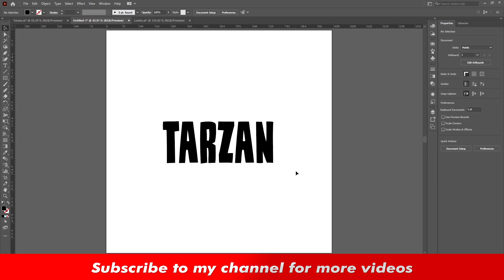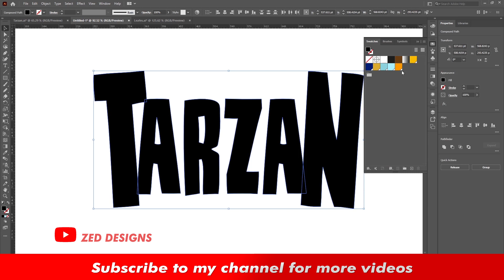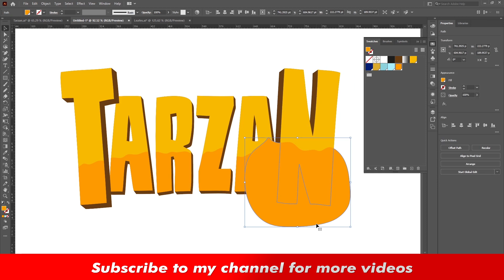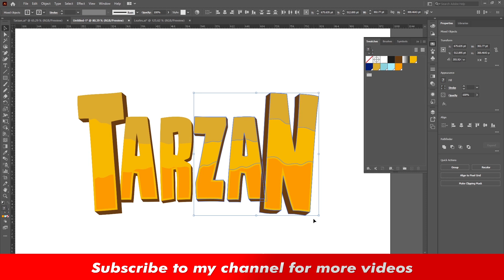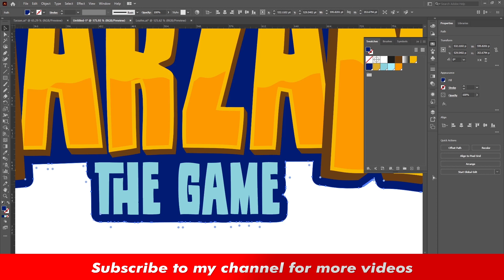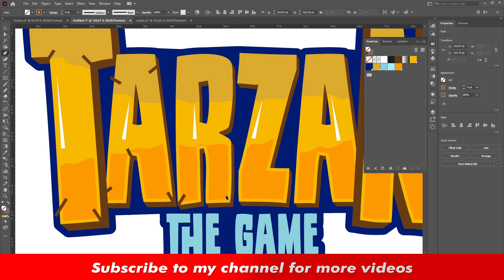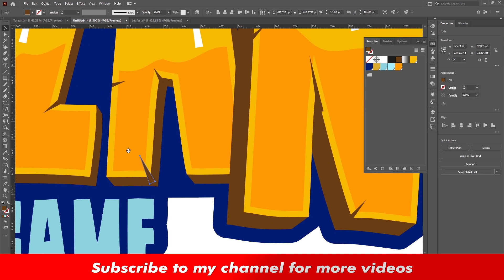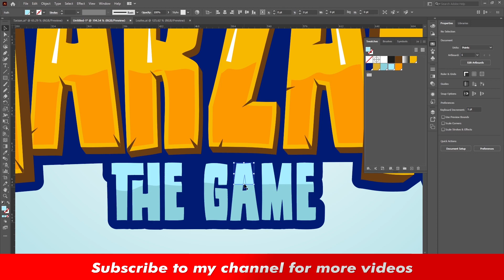Adobe Illustrator | Tarzan The Game Typography | Create a Video Game Logo in Adobe Illustrator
Design Credit: @GuillotDisena
Learn how to create a stunning gaming logo using Adobe Illustrator. Watch this video carefully and follow every step and after that, you'll be able to create this logo by yourself. If you want to download the file I have created below is the link.

🎧 Available  👉 ●  Spotify  ●  iTunes/Apple  ●  YouTube Music and other music service

Slow melodic rap beat (prod.anwbeats)